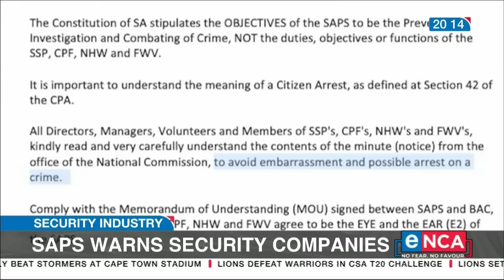SAPS warn security companies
The police have warned private security companies they should know their place - or face embarrassment and possible arrest. eNCA's Barry Bateman reports. Courtesy of DStv403